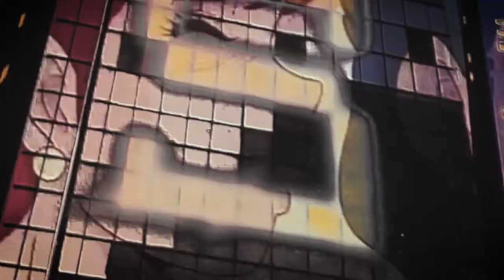Strawberry Station - Just Fall In Love | A Very Vapor Christmas Cassette & VHS Music Video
Utopia District's Christmas Vacation! A brand new Christmas album featuring all new vaporwave Christmas songs, available now on VHS & Cassette! Open pre-order available until January 31st, 2022. Check it out here to secure your cassette / VHS

UTOPIA DISTRICT
Literature | Merch | Podcast | Art Exhibit | Community & Culture | Events Stage

Catch us in our Discord server!